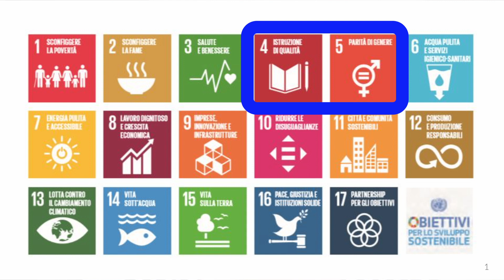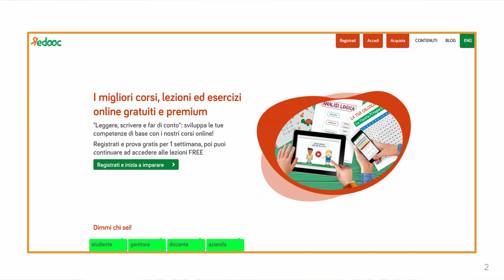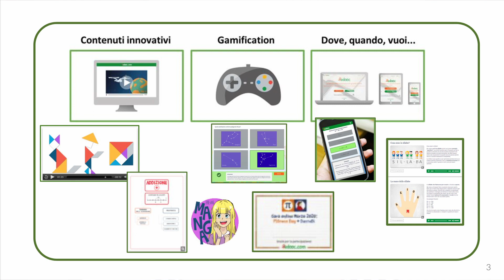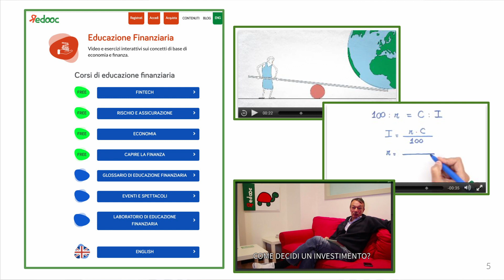Chiara Burberi - Competenze STEAM, base della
Italian Insurtech Summit 2021

"Competenze STEAM, base della sostenibilità"
Chiara Burberi - Co-founder Redooc